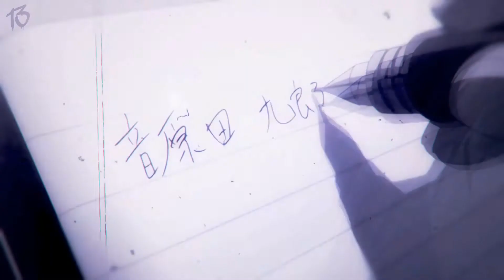PUNIÇÃO DIVINA - Rap (Goku Black & Kira) | 13Beats [Prod PQNO]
Ficha Técnica -
Letra/Voz/Mix/Master: 13Beats
Instrumental: (@prodpqno)
Edição: 13Beats
Finalização: 13Beats

- Letra -

~refrão~
Sinta a punição divina
Vinda da entidade mestiça
O remédio que o mundo precisa
Goku Black, eu sou a justiça

Se curvem perante um deus
Frente a Zamasu, são apenas plebeus

Com ajuda das esferas,  agora em outro corpo
Absorvi as células e a força de Kakaroto

É melhor que não duvide de mim
Veja a morte dos sayajins
Trago a revolução vinda com fim
Farei a expurgação usando o meu ki

Vou purificar todos seres imundos
Expurgando cada ser vivo desse mundo

Divindade imortal, das sombra se emerge
Propagarei o caos, até que a vida se reset

Cada ser humano eu vou matar
E o plano zero humanos eu vou concretizar

Eu não sou do mal, só trago justiça
Através do caos, fazendo a minha premissa

Divino supremo, eu sou uma entidade
Farei o mundo perfeito, exterminando a humanidade

Com o seu nome na lista
Light Yagami me chame de Kira

Manipulando o destino de seres impuros
Seu nome em meu "livro" e é questão de segundos
Eu trago o equilíbrio de pecadores imundos
Eles eu extermino alterando o seu futuro

A tinta preenche o caderno, eu vou te matar
É como um passeio no inferno, não tem como se salvar

Não adianta se desculpar
Sou filho do mundo, caderno do submundo criado pra exterminar

Eu escrevo, você cumpre, a minha vontade é feita
De base o Death Note manipulação perfeita

Me chamam de assasino mas eu sou a salvação
Com os propósitos de Kira veja a revolução

Com o seu nome na minha lista
Expurgando pecadores, vou purificar o mundo
Sinta a punição de Kira